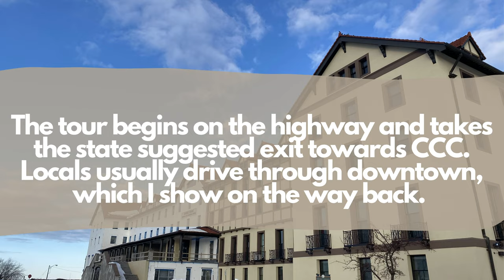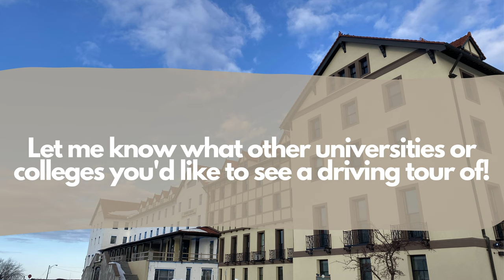Clinton Community College - Driving Campus Tour [4K]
Driving tour of Clinton Community College (CCC) & the surrounding areas.

The drive begins from New York's Interstate 87 off the state suggested exit for CCC, though many locals typically drive through or from downtown, Plattsburgh. Featuring the CCC "Harvard on the Hill" main hall, currently stalled construction (likely due to the p*ndemic), their newest building, gym, views of Lake Champlain, and more. Note, CCC is currently operating 97% remote so there is little to no activity on campus.

02:10 - CCC, Exit 36
10:48 - Arriving at CCC
12:30 - CCC Campus
17:21 - Close Up Impressions of CCC Campus
19:10 - Heading toward Downtown, Plattsburgh
26:30 - Downtown, Plattsburgh
29:17 - SUNY Plattsburgh
30:48 - SUNY Plattsburgh Field House